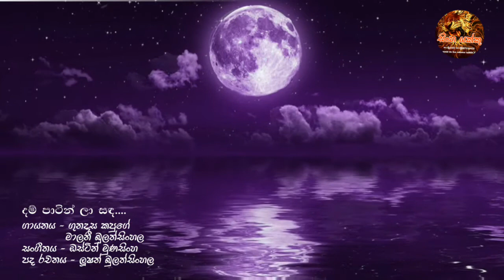Dam patin la sanda besa yanawa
Gunadasa kapuge and malani bulathsinghala